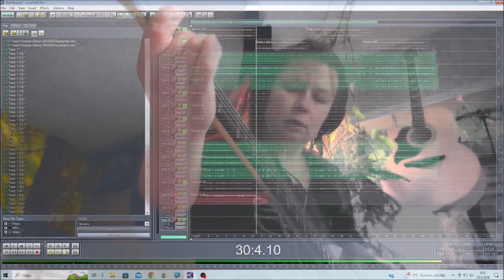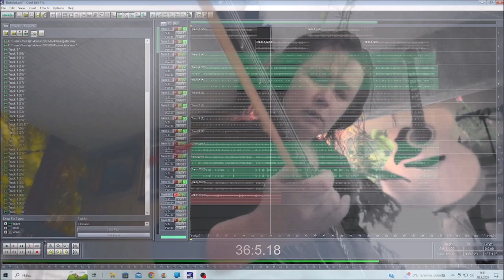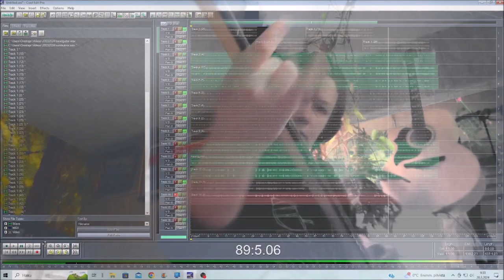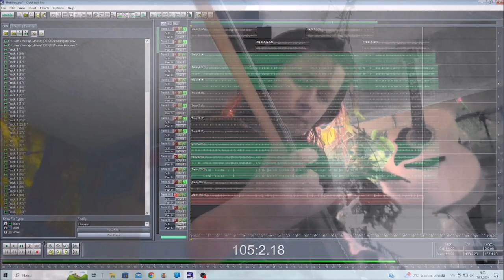Lesson for Trumpet 20032024 Holopainen